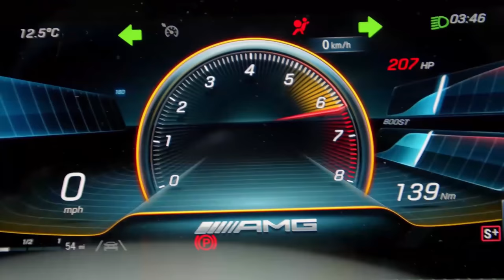(2Milly) Tb x P94 - Badina (Music Video)